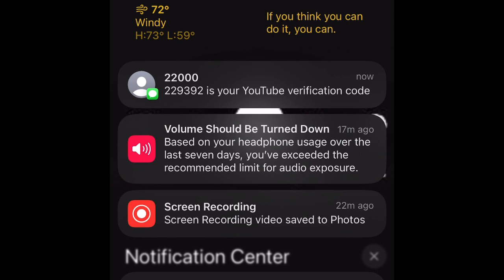Milagro Gramz VERSES Armon Wiggins and Tasha K Full Live | StationHead | June 25, 2023